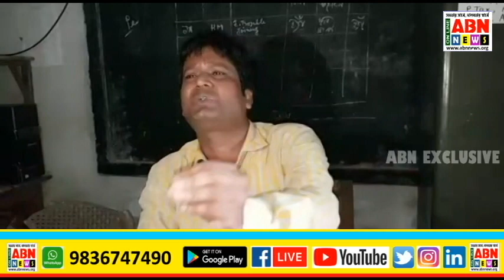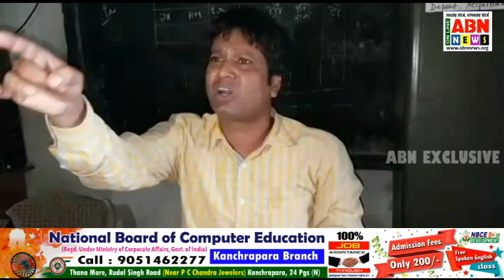বসিরহাটে একটি স্কুলের প্রধান শিক্ষকের বিরুদ্ধে সহকর্মী শিক্ষিকা ও ছাত্রীদের কুপ্রস্তাব দেওয়ার অভিযোগ